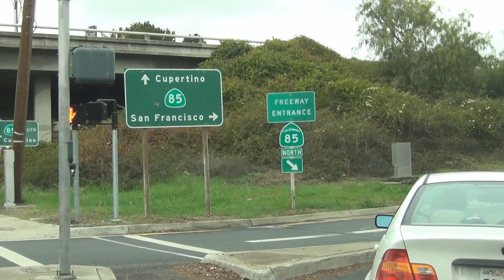США 1228: Всех с Праздником - Днем Св. Валентина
Всех с Праздником - Днем Св. Валентина